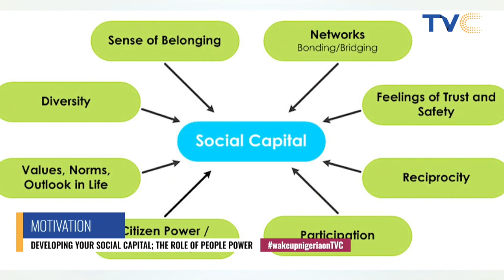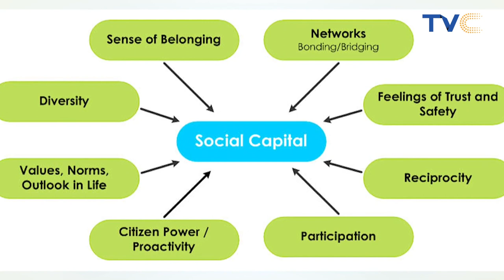What You Need To Finally Build Your Social Capital [VIDEO]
WakeUpNigeria || October 31ST, 2022